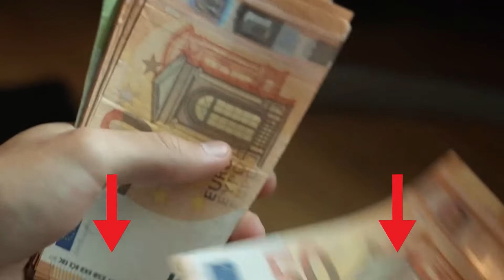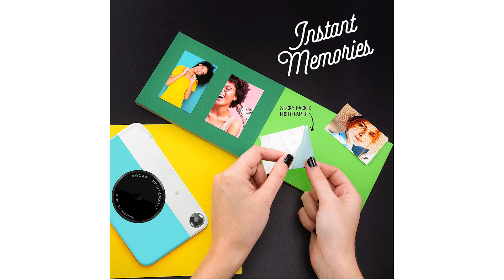» Polaroid Kamera Test ∥ Die besten 3 Polaroid Kameras 2023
Das High End Produkt in unserem Polaroid Kamera Test geht an die Polaroid 9028.

Mit der neuen analogen Sofortbildkamera von Polaroid hast du alles, um jeden Moment deines Lebens in einem Original Polaroidfoto einzufangen. Jetzt mit Autofokus: Damit kannst du Momente so einfangen, wie du sie siehst dann kannst du sie immer wieder in scharfen, lebendigen Farben erleben. Erfasse zwei Momente mit Doppelbelichtung in einem einzigen Bild, oder bringe dich selbst mit Selbstauslöser und präzisem Blitz ins Bild: So wird jeder perfekt in Szene gesetzt. Erhältlich in 7 Farben.

Der Qualitätssieger ist die Insa X Mini Polaroid Kamera.

Unterstreichen Sie Ihren eigenen Style mit der passenden Farbauswahl! Für noch mehr Persönlichkeit kann das Design der instax mini 11 jetzt nach Belieben verändert werden.
Der integrierte Blitz der instax mini 11 sorgt dafür, dass die Motive immer optimal in vollem Glanz erstrahlen. So hat man eben immer alles perfekt im Bild.
Dank der automatischen Belichtungsfunktion der instax mini 11 muss die Belichtung nicht mehr manuell über das Helligkeitseinstellrad eingestellt werden.
Nicht nur die stylischen Farben machen die instax mini 11 zum perfekten Begleiter. Durch ihre geringe Größe und das kleine Gewicht nimmt sie kaum Platz ein und lässt sich überallhin gut mitnehmen.
Damit jedes Sofortbild gelingt, sorgt das Fujinon-Objektiv dafür, dass auch wirklich jedes Detail des Motivs perfekt eingefangen wird. Einzigartige Momentaufnahmen garantiert.
Der Preis Leistung Sieger in dem Polaroid Kamera Test ist die Kodak Printomatic.

Die Point and Shoot PRINTOMATIC Kamera bietet einen leistungsstarken 5 Megapixel Sensor und ein Weitwinkel eins zu zwei Objektiv.
Mit diesem Punkt und der Aufnahmegeschwindigkeit können Sie ein neues Foto aufnehmen, während Sie das vorherige drucken.
Die Printomatic-Kamera verwendet 2 mal 3 Zoll Kodak Zink-Fotopapier. Die Drucke sind langlebig, wasserabweisend und reißfest.
Das kompakte Design passt perfekt in Ihre Hemdtasche. Machen Sie es sich einfach, überall hin mitzunehmen.
Die Printomatic ist eine Kamera mit Schlitzen zum Anbringen eines Halsriemens und zum Einsetzen einer micro SD Karte. Kein USB enthalten.